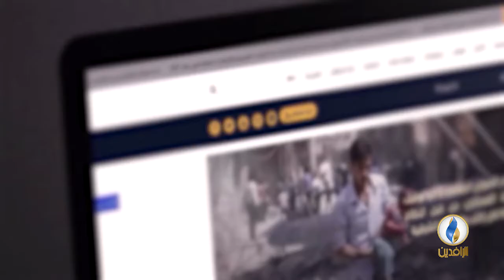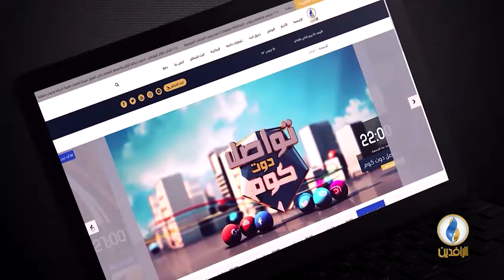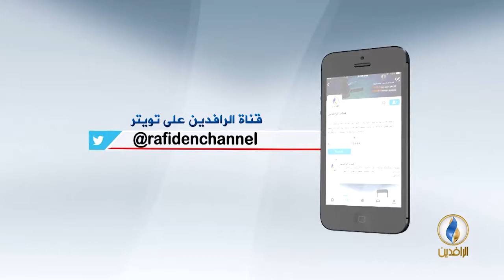مقاصد | أثر العقيدة في نهضة المسلمين.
ضيف الحلقة :
د. عمر عبد العزيز القرشي - رئيس قسم العقيدة ومقارنة الأديان في الأزهر سابقا.
إعداد وتقديم :
جهاد عدلة